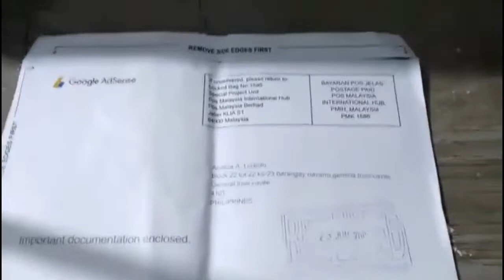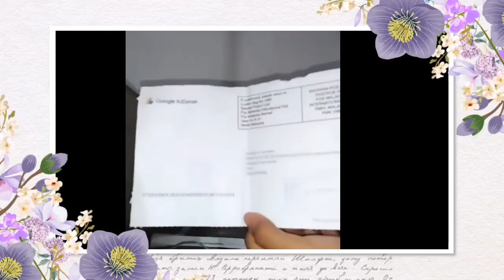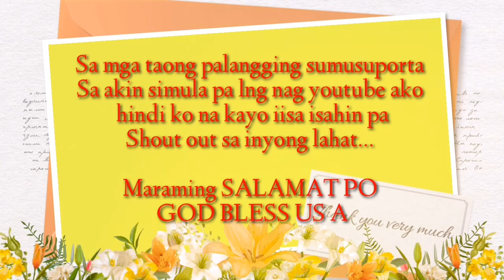Google adsense pin / How to recieved google adsense pin..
Mabuhay mga daiz!!!
 Masaya ako dahil nakuha ko na ang aking verification pin para sa aking youtube channel at gusto kung ishare sa, inyo kung ilang buwan ako naghintay..
Sa mga naghihintay ng verification pin wag kayong maiinip maghintay kundi man dumating agad sa loob ng isang buwan pwede namn magrequest ulit ng panibago..

Maraming salamt sa pag suporta nyo sa aking chaNnel...